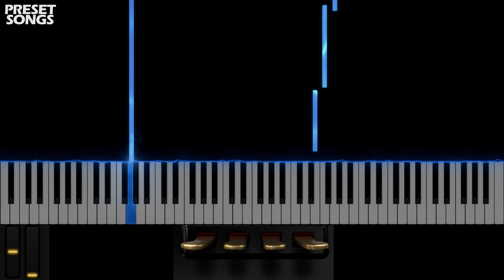Blipper Octomeister | OMNISPHERE 2